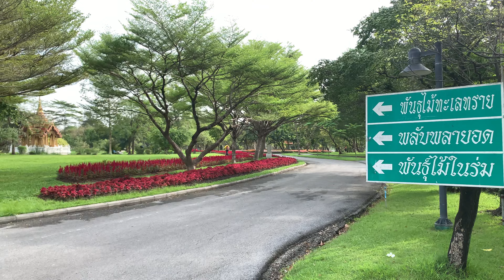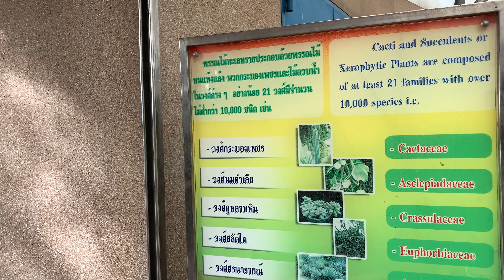walk Rama IX Park Bangkok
walk Rama IX Park Bangkok Thailand